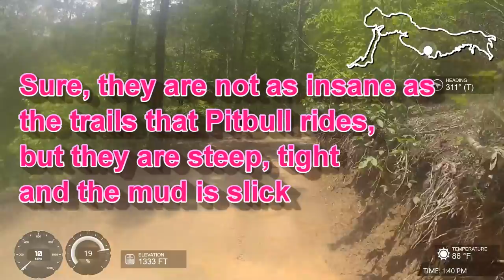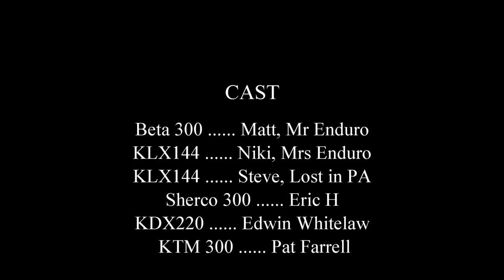Hatfiel-McCoy Matewan to Gilbert. Wed May 23, 2018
Six riders head out from Matewan, goal lunch in Gilbert. We rode about 45 miles, but did not make it to Gilbert. The Devil Anse connector trail was lots of fun. No crashes, not much excitement here, just fun.

I tried to carefully label the trails we used. With the video and the trail numbers, it could be helpful to folks interested in H-M trails.